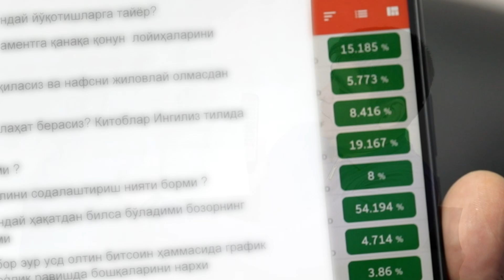SAVOLJAVOB. 1.000.000 $ BERISHSA NIMA QILARDIZ?